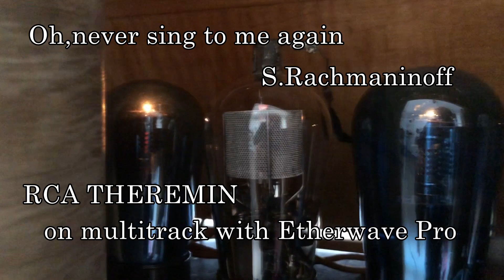Rachmaninov - Oh, never sing to me again! „Не пой, красавицa!“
テルミン：大西ようこ　【theremin：Yoko onishi】

2022年1月、 the 11th Thereminology festival に参加した時の映像です。